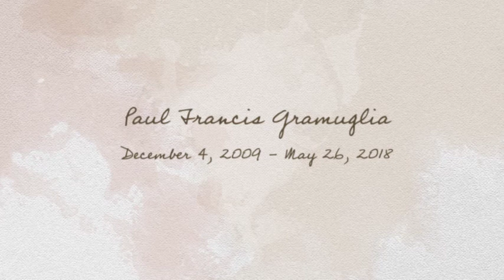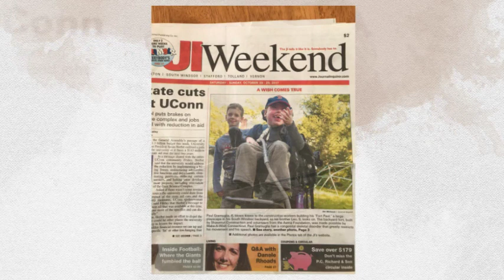Paul Francis Gramuglia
If the words on this page could be shot through with light, or at least scroll gilded in illuminated manuscript, it would feel much more fitting for what it must say. For the child who left this world on Saturday May 26, 2018 was as much light as flesh. After a grace-filled eight and a half years on this earth, Paul Francis Gramuglia left his family, his friends, and his gorgeous red-headed body that didn't work quite right, and joined his sister Pia and the heavenly hosts in the banquet of our Lord. We will one day rejoice with him. But for now, oh how we wish that Paul could have stayed. And. We know that eight and a half years were about eight and a half years more than his body should have allowed. Born with only a small cat's meow, Paul needed immediate help to breathe. It would be the first of a lifetime of interventions to make up for what his body did not supply. Paul cheated death many more times than we can count. But the trouble the Ginger Menace preferred was the trouble he could create, which would garner a smile that didn't quit. Tickling ankles, arms and faces, grabbing and immobilizing busy arms, disrupting medical cares, tossing all manner of objects "everywhere!", turning on his shows on the TV without permission, disrupting his father's phone apps, slamming doors over and over, erupting in body-shaking laughter when his father and brother indulged his requests to "bump their heads" and maim themselves Stooge-style, or driving his chair in circles and perhaps a random tree. Trouble, trouble, trouble! Paul's more peaceful pursuits included memorizing many seasons of Sesame Street, enjoying all manner of ceiling fans, chasing sirens and emergency vehicle lights on long drives, taking long walks, and long "stays" at his stations on Woodland Drive and Avery Street, and Avery Street and Kelly Road watching all the cars and trucks, being deputized to multiple police teams, and enjoying endless waves, beeps, and Hi Paulie! salutations, mostly from hundreds of people his parents didn't even know. In his Elmo-slippered feet, he was the cherished Orchard Hill/PR Smith sentinel. Paul loved Wapping and Eli Terry Elementary schools, loved the comradery of friends, teachers, aids, administrators, school nursing staff. He loved going to Mass at Saint Margaret Mary, and enjoyed loudly singing the last notes of songs, and hand-signing sacred words out of context to make us laugh, making trouble even in the Lord's house. Most of all, Paul could not contain his happiness when his requests to go to the homes of his Ma and Grandpa and Nonna and Nonno were affirmed. Life was so good. In heaven, Paul joined his baby sister Pia Faustina and his Nonna, Maria Scalise Gramuglia. No doubt his Nonna is thrilled to be able finally to feed him, gluten be darned. In addition to a huge community who loved him, Paul leaves behind his parents, Frank and Ann, and brothers Luca and Leo, who says, "Paul was a big orange ball of joy in our hearts and without him life is dull and gray." He also leaves behind his Nonno (Raffaele Gramuglia), Ma (Kathryn Brewster), and Grandpa (Cy Brewster); his zias Rosanna (John) Gramuglia, Anna (David) Pelletier, Linda (Chuck) Engley, Patty Gramuglia, and his zio Tony; his aunts Maureen (Jim) Blanchard, Clare Brewster, Mary (Chad) Buri, Catherine (Rob) Ruscz, Nora (Sean) O'Mahoney, Martha (Chad) Allegro, Lisette (Doug) Frasier, Aloise (Lt. David) Schmitt, and his uncles Cy (Cathy) Brewster and Brent Brewster; and 27 beloved first cousins. We are deeply grateful to the nurses, therapists, and medical teams who made Paul's life so much better and made it possible for him to live at home with his family; and to Connecticut's Make-A-Wish Foundation and Shawmut for gifting the wheel-chair accessible Fort Paul in his own backyard. All are welcome to join the family for Paul's wake on Thursday, May 31, 2018 from 10 – 11:30 a.m. at the Samsel & Carmon Funeral Home, 419 Buckland Road, South Windsor followed by a Funeral Mass at 12 NOON at Saint Margaret Mary Church, 80 Hayes Road, South Windsor. Burial will follow at Mount Saint Benedict Cemetery in Bloomfield. Please wear happy colors, Paul had no truck with sadness. Rest in trouble and light up the heavens, Paulie G. We all love you so. For online condolences and guest book, please